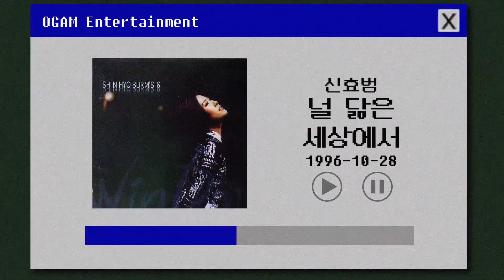[BEST SELLER] 신효범 - 널 닮은 세상에서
Artist: 신효범
Track: 널 닮은 세상에서
Album: Window
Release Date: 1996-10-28